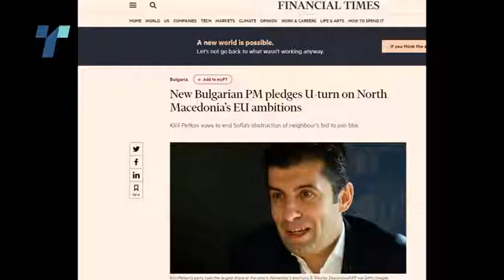Заев и Петков со план до јануари да се знаат новите работните групи за преговори